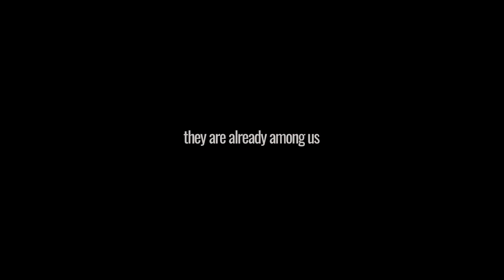New York City_Arizona. 05.09.2021. Credit: Michael Wutke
Michael Wutke
Mesa, Arizona
Something in the sky in Mesa AZ
05/09/21

05/09/21
We did not find the author of this video to attribute the credits..
Não encontramos o autor desse vídeo para atribuir os créditos.